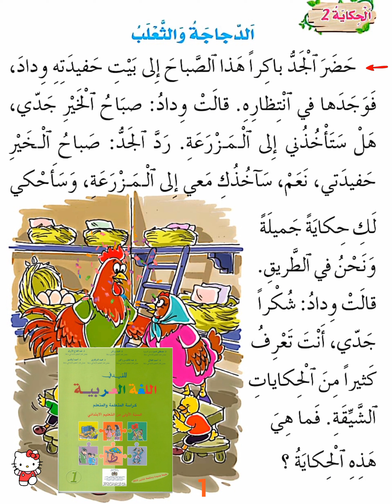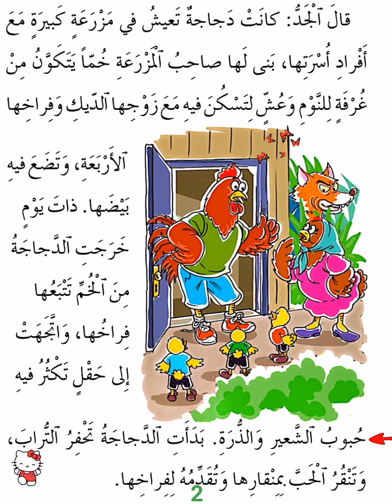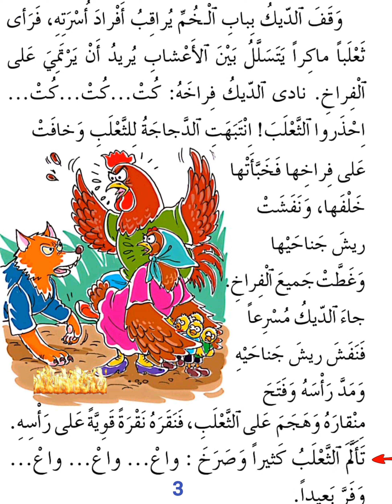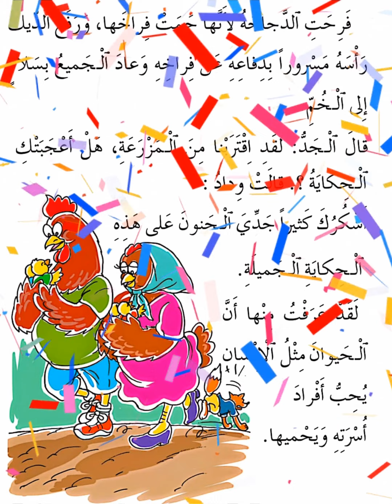الدجاجة والثعلب/ السنة الأولى ابتدائي/ المفيد في اللغة العربية قصة بالنص والصورة